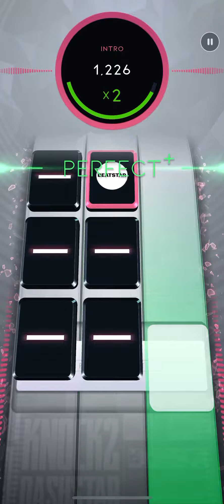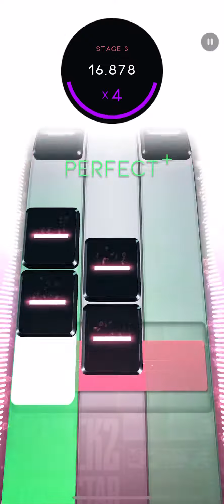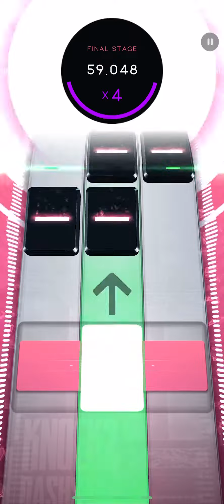Dashstar* (STANDARD HARD) By Knock2 - Beatstar